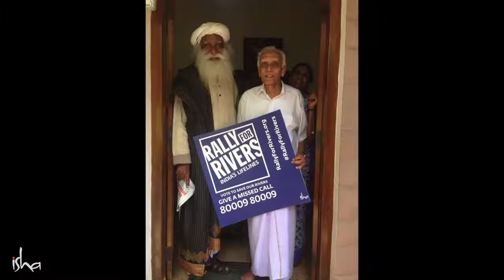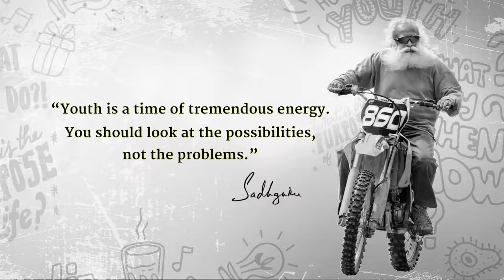Roaring Youth and a Big Brain – Sadhguru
As the Youth and Truth movement is about to reach his hometown, Sadhguru gives a quick update on his latest events and his upcoming schedule in Mysuru, which will include family, motorbikes, his old school, and, of course, the youth. All that on Ganesh Chaturthi.

sadhguru
sadhguru 2019,
sadhguru speech
sadhguru latest
sadhguru 2020
sadhguru meditation
sadhguru speeches
sadhguru motivation
sadhguru shiva,
sadhguru advice
sadguru
sadhguru bangla
sadhguru live
satguru
isha foundation
yoga